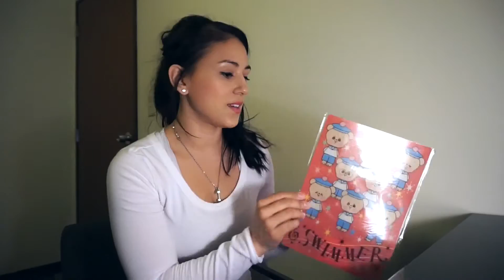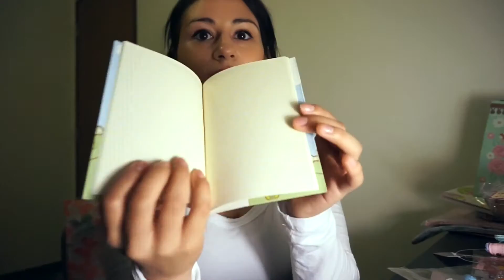Lucky Bag Shopping I Japan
Experienced my first Lucky bag shopping experience here in Japan, I loved it. If you are in Japan during the New Year time, take advantage of those amazing deals.